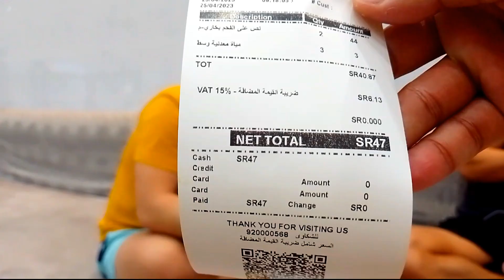Kabsa ng Al Hasa, mura at masarap.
Pixabay.com

Mura at masarap na kabsa ng Saudi Arabia

Chicken kabsa

Kabsa malaki ang matitipid

Food lover

Rice

Basmati rice, chicken, spices.